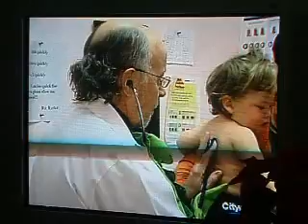Hailey on CityTv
Hailey and Helen on CityTv recorded on a vid cam. People in the background talking is Helen's family